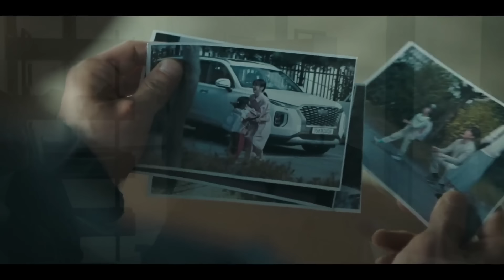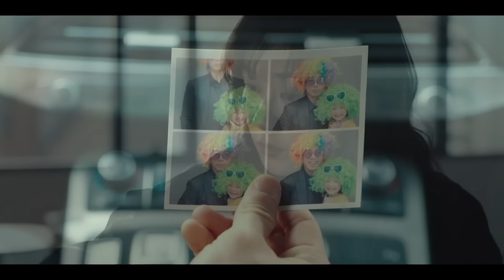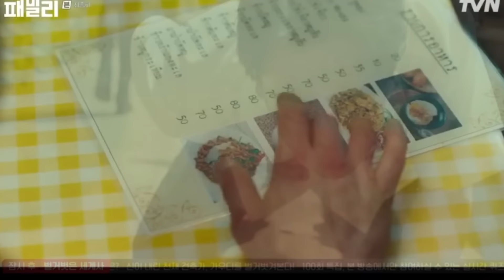( สปอยหนังเกาหลี ) พ่อครัว โหดที่สุด ในเกาหลี - หาเรื่องผิดคนแล้ว คนเดียว ถล่มทั้งแก๊งค์ : family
ชื่อหนัง : family: the unbreakable bond